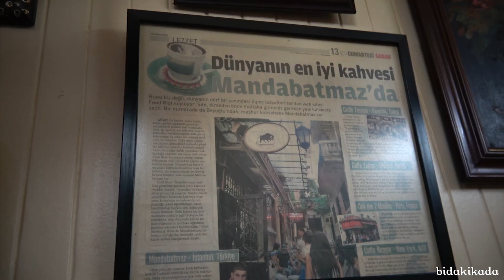En iyi Türk Kahvesi Mandabatmaz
Her şeyin birbirine benzediği günümüzde ruhunu koruyan yerleri seviyoruz! Hafta sonu ne yapsam diye düşünenler arasında İstiklal Caddesi’ni bizim kadar özleyenler varsa bugün @mandabatmazkahvesi ‘ne uğrasın.
50 yıldır hiçbir şeyini değiştirmeden ayakta duran Mandabatmaz’ın kahvesi pişirilirken bildiğimiz tüm ezberleri bozuyor. Böylece kahvenin aroması içinde hapsoluyor ☕️
Biz denedik ve çok sevdik. Bu arada telvenin yoğunluğu da fal meraklıları için fincanda daha bol hikaye yaratıyormuş. Bizden söylemesi